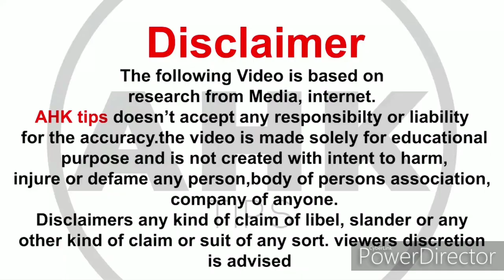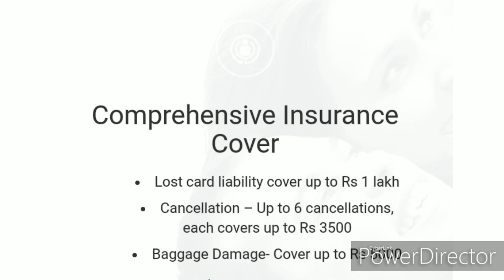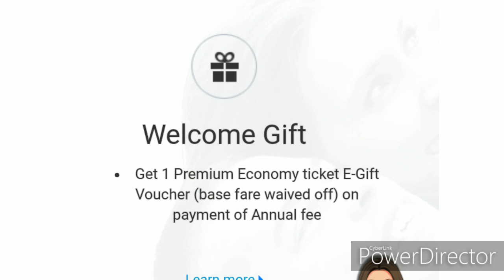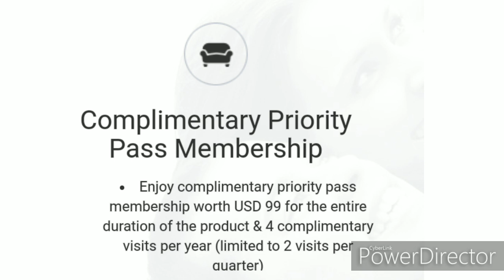SBI CLUB VISTARA PRIME CREDIT CARD REVIEW BY AHKTIPS l एसबीआई क्लब विस्तारा प्राइम की फुल जानकारी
दोस्तों इस वीडियो मैं एसबीआई क्लब विस्तारा प्राइम क्रेडिट कार्ड की फुल जानकारी दी गयी है l

थैंक्स for वाचिंग